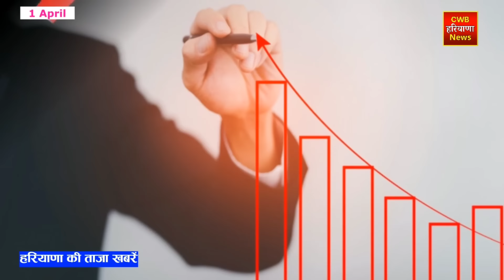1 April 2024 Haryana News || हरियाणा की ताजा खबरें || Haryana Live News || CWB Hindi News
हरियाणा की ताजा खबरें || Haryana Live News || 1 April 2024 Haryana News || CWB Hindi News

शक संवत 1945 विक्रम संवत् 2080,    फाल्गुन  मास,     शुक्ल पक्ष,   1 अप्रैल सन 2024      Today 1 अप्रैल 2024

Shak Samvat 1945, Vikram Samvat 2080 today of Krishna Paksha of Chaitra month - Saptami Tithi and day is Monday - accordingly English

++ Recruitment for various posts by Haryana Staff Selection Commission, 10th pass can apply

++ CM Nayab Saini's taunt on opposition in Bhiwani, Congress is haunted by fear of defeat; That's why candidates are not coming into the field

++ Abhay Chautala targets BJP, slogan crosses 400; Candidates borrowing money from Congress

++ Haryana: Increase in contracts of computer teachers and lab assistants, time extended for 1 year

++ Big action by ED, property worth Rs 17.82 crore of Haryana's notorious gangster Surendra alias Chiku seized

++ Congress leader Kiran Chaudhary reached Bhiwani: Late. Tribute paid to Surendra, said- Kejriwal's arrest is wrong; democracy in danger

++ Kaithal's Cheeka to Amritsar bus service: Will be operated from today, Roadways Department got permit; Passengers will get relief

++ Former minister Karan Dalal spoke in Palwal: Said- BJP-police are responsible for crimes, compensation of Rs 50 thousand per acre should be given.

++ I.N.D.I.A rally in Delhi: Rahul said - Modi is fixing matches before the elections; Maan said- Country is not the property of anyone's father.

++ After Wangchuk, 70 women go on hunger strike in Leh: Hunger strike in minus 8º Celsius; Demand to make Ladakh a full state

++ Delhi won the first match of the season: Warner's 62nd IPL fifty, Pant also scored a half century in his return; Dhoni hit 3 sixes

++ Devastation due to rain and storm in 4 states of the country: 5 killed, 100 injured in West Bengal; Assam airport roof collapses; Church collapsed in Mizoram

Haryana Live News | 1 April 2024 | 1 April news | Today cwb Hindi News | Nonstop News | आज की ताजा ख़बरें | News Headlines | Mausam Vibhag Aaj Weather SBI LIC HR Breaking News ! आज 1 April 2024 हरियाणा के मुख्य समाचार बड़ी खबरें  PM Modi Bank Hindi news SBI Weather Hindi news big news of the day (news bulletin) Live watch today breaking news video here. Today Breaking News ! आज हरियाणा की ताजा खबर 1 April 24 हरियाणा के मुख्य समाचार बड़ी खबरें PM Modi SBI news Bank | News Aaj ki Taza Khabar Today Breaking News CWB Hindi News CWB India News Modi Speech Today Latest Breaking News,Nonstop CWB 1 April 2024 Samachar  Today Weather CW News Haryana Kisan Andolan Manohar lal Chandigarh News
CBW News CWV News CVW News अप्रैल 2024 News Ram Mandi Ayodhya, बजट 2024 Delhi Kisan Andolan Lok Sabha elections

Haryana_News
Rajasthan_News

IPL_2024
Holi_2024

Cwb Hindi News Cwb HaryanaNews CWB Rajasthan April News

1 अप्रैल 2024 हिंदी समाचार

Haryana News 1 April 2024

Cwb Hindi News April

CWBNews 1 April 2024

1 April हरियाणा की खबरें